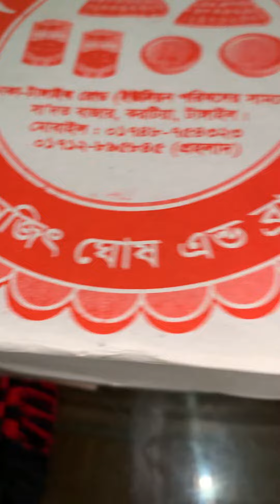March 3, 2023